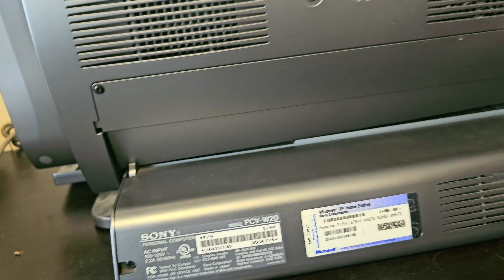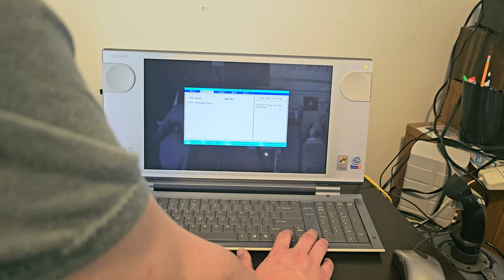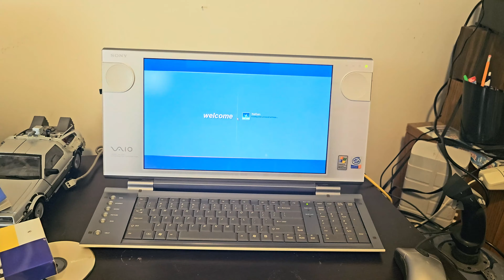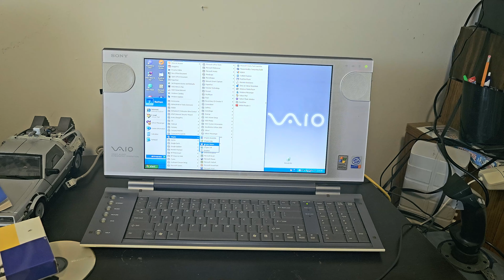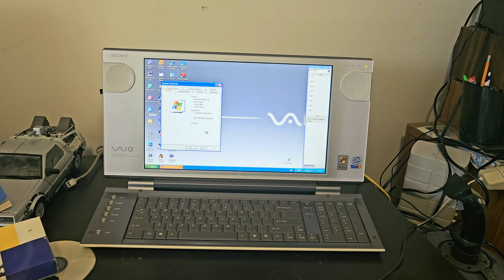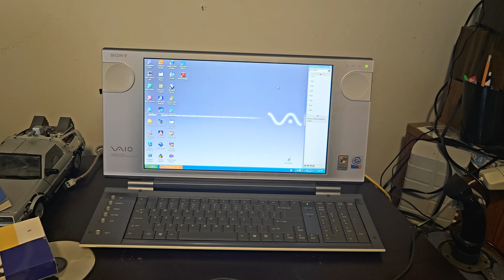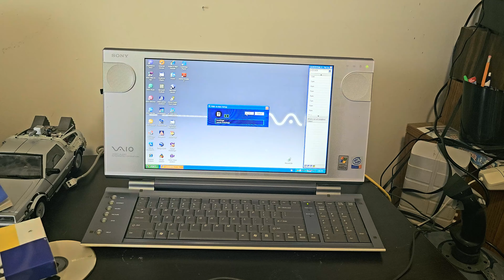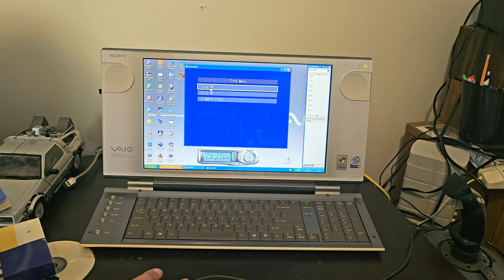Sony VAIO PCV-W20 Overview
In this video, we test a Sony VAIO PCV-W20 all-in-one computer from around 2003, running Windows XP.